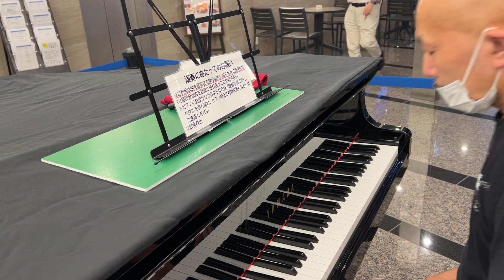Chopin:Nocturne No.2 E-flat major op.9-2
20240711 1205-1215 ミナカ小田原 タワー棟3階エントランスホール (神奈川県小田原市 JR小田原駅東口直結) 12-001

【Fade-out Program Recital】

4:35
ショパン:ノクターンNo.2 op.9-2(愛情物語のテーマ)

pf. Virtuoso Mademoiselle Madame Kitharaud (巨匠喜汰龍)

YAMAHA A1グランドピアノ No.L 6153275

※ iPhone 12Pro Wide Mode Movie HD1080p / 60fps

Profile
1985年、尚美ミュージック＆カレッジ専門学校（※旧・東京コンセルヴァトアール尚美）を経て、音楽研究会「舞寿(まいじゅ）の会」定期演奏会に出演。
以降、定期的にソロ出演。第100回記念（文京シビックセンター小ホール） にも出演。
1989年と1992年に東京文化会館視聴覚室でのサロン・コンサートでソロ・リサイタルにて出演。
1992年、ドビュッシー生誕130年記念ピアノ独奏曲全曲一夜リサイタルを行う。（世界初、日本人初、横浜・遊学舎、ベヒシュタイン使用）
1998年東京・三鷹文化センター「風のホール」にて、ピアニスト有森直樹氏と DUOを組み、「エスプリ・デュオ」ピアノリサイタルを開催。
1999年同デュオでの「NHK-FMリサイタル 午後のリサイタル」に出演
以降、諸事情により活動を休止。
2007年から徐々に演奏活動を再開。

2018年3月25日、ドビュッシー没後100年命日 オール・ドビュッシー・プログラムでのリサイタル開催(東京・笹塚Blue-T)。

2019年よりストリートピアノやピアノ・カフェやバー にて関東圏、名古屋、神戸、大阪など250箇所以上でのボランティアによる演奏活動。

東京都庁展望室「おもいでピアノ(草間彌生デザインピアノ)」開設時は、TBS、Tokyo-MXなどのニュース番組でも報道、演奏動画も全国放送された。
NHKでも新宿住友ビル 三角ピアノでの演奏が関東ローカル番組でも放送された。

レパートリーは、ドビュッシーを中心に、ロマン派、近現代作品が中心。

師は、宮武玲子（北海道江別市）、工藤美智子（北海道旭川市）、馬場由起子（東京）、故・渡辺誠（東京）、黒田隆（東京）、有森直樹（東京）の各氏に師事。
また、尚美同窓会ピアノ演奏講座にて、ミハウ・ソブコヴィアク（東京）、小野哲也（神奈川）、多紗於里（東京）
の各氏に師事。